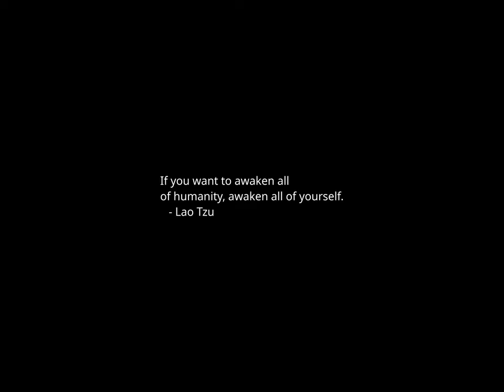Sunset Time-lapse: Friday, February 02, 2024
Today's headlines:

Democratic lawmaker blasts Republicans for bending knee to 'Orange Jesus'

Sandra Milo, Who Had Star Turns in Fellini Films, Dies at 90

The Ballad of Flaco, the Outlaw Who Learned to Fly

Carroll lawyer says Trump stormed out of deposition because his team agreed to feed her lunch

A Fossilized Tree That Dr. Seuss Might Have Dreamed Up

Is Trump trying to lose?

Top UN court says it has jurisdiction in Ukraine genocide case

Trump Jr. headlining DC fundraiser with top GOP lawmakers